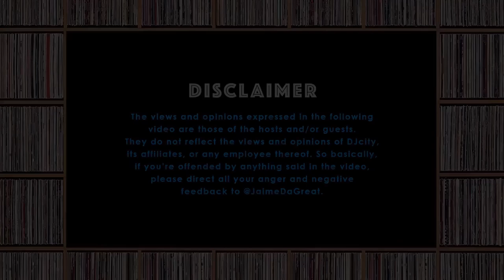DJ Felli Fel on If Radio Can Still Break New Music | R.O.A.D. Podcast Clips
Veteran DJ, producer, and radio host DJ Felli Fel discusses if radio can still break new music.